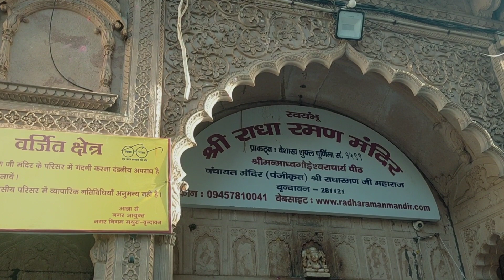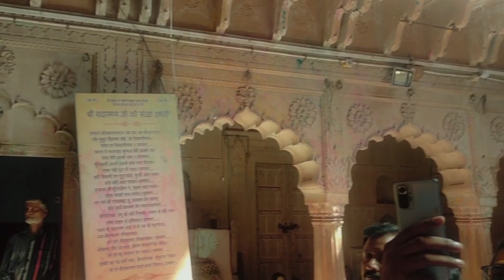How Radha Raman ji emerged राधा रमण जी का प्राकट्य कैसे हुआ ?# Varindavan